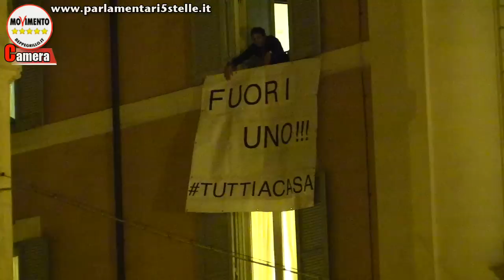M5S Fuori Uno!!!